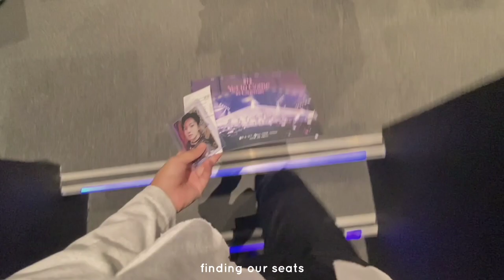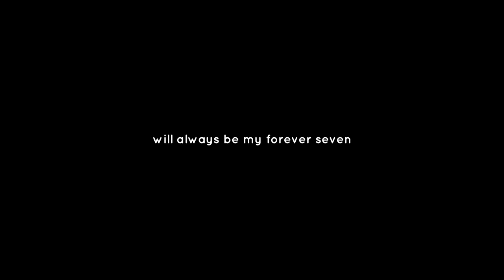mini vlog: watching BTS Yet to Come in Cinemas ✨🎞️ | ARMY Vlog 아미 브이로그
hello!

A short vlog of us watching BTS Yet to Come in Cinemas in the Philippines. I enjoyed this movie concert so much. Knowing that this will be the last movie concert of BTS in a while, I'm glad I got to see it with my bestie.

My forever seven, Bangtan Sonyeondan.

love,
arriana kristine 🤍

⭒ facebook page: love, arriana kristine (@arrianakrstne)
⭒ main ig: @arrianakrstne
⭒ film pov ig: @lunatine.films
⭒ wattpad: @blunaxvii

↦ name: arriana kristine
↦ age: 18
↦ year level: first year college
↦ nationality: filipino
↦ city: marikina
↦ kpop idols i stan: bts & enhypen (supporter of txt)

✨ monetization cutie ✨